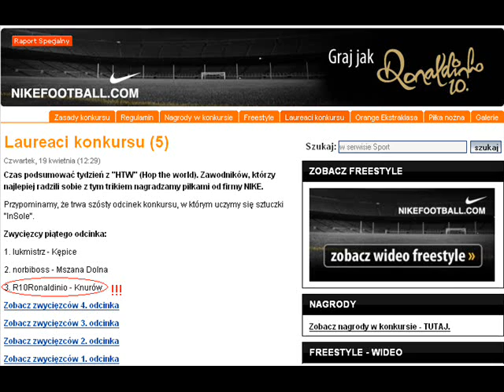Ronaldinio - "Graj jak Ronaldinho"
This movie is a sum up of my start Freestyle Internet Competition "Graj jak Ronaldinho". Organised by interia.pl  & nikefootball.com.